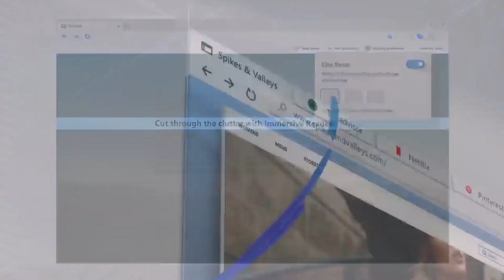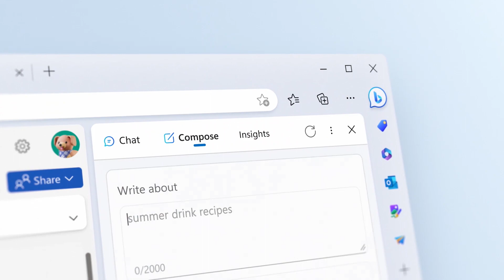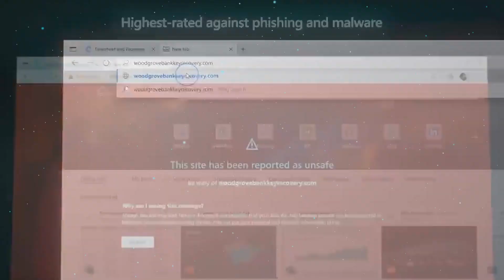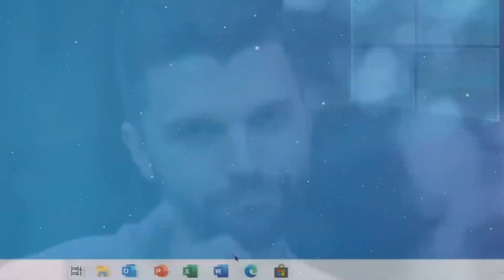REVELAN! Nueva APARIENCIA para NAVEGADOR EDGE / MEJORAS con NUEVA ACTUALIZACION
⭐Se estaria anunciando una nueva apariencia para Edge con la llegada de una nueva actualización al canal Dev.